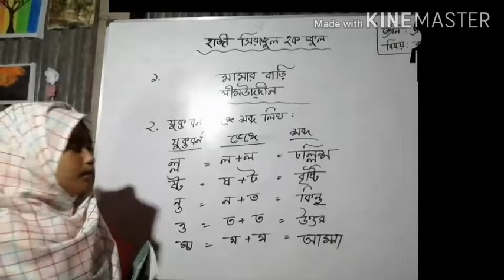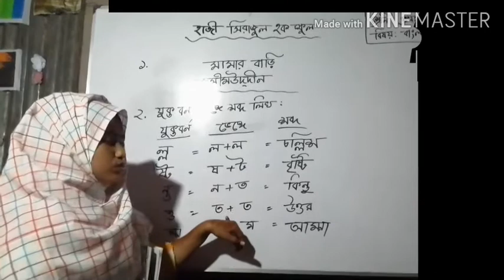প্রথম শ্রেণির- বাংলা